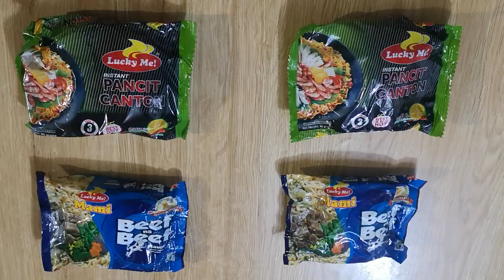WEIRD Instant Noodle Recipes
This is probably by far the weirdest video I have made. This took me a while to upload and that makes me 2 weeks behind my regular upload, but here it is and I hope you enjoy watching.

*SPOILER*
I will not be uploading weekly FOR NOW. I’ll be back with another video by the end of June 2020.